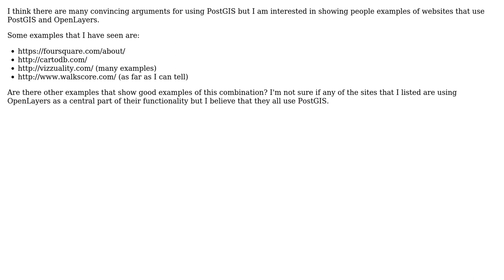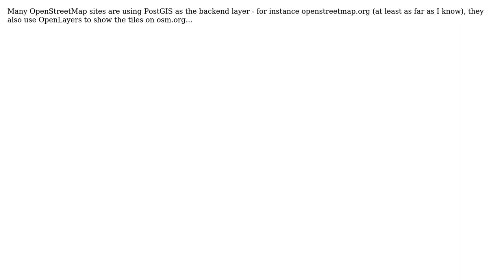GIS: What are some high-profile websites that use OpenLayers and PostGIS? (4 Solutions!!)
GIS: What are some high-profile websites that use OpenLayers and PostGIS?

With thanks & praise to God, and with thanks to the many people who have made this project possible! | Content (except music & images) licensed under CC BY-SA | Music | Images & others | With thanks to user Stefan user R.K. user PolyGeo user Paul Ramsey user Greg user djq user dariapra user CHenderson and the Stack Exchange Network Trademarks are property of their respective owners. You are responsible for your own actions.